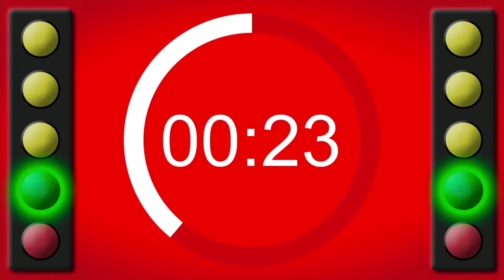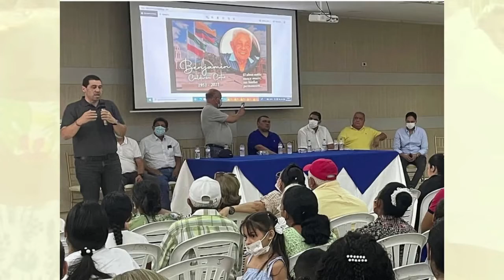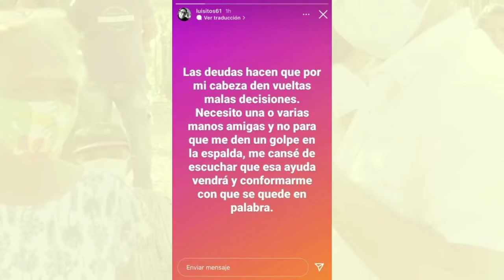Candela Viva Emisión Central 19 de Octubre 2021